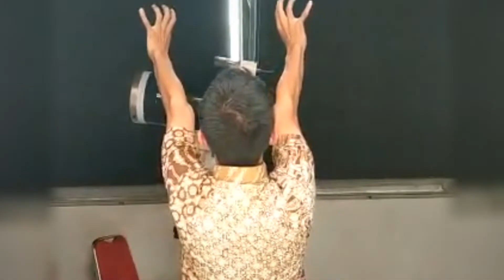Asmara Tunas Kelapa | BPTIK VS UNNES 2019